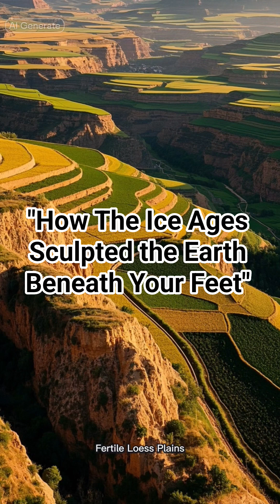The true story of the ice Ages: Glaciers Built this World IceAges GlacialEarth #EarthHistory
“The True Story of the Ice Ages: Shaped Modern Landscapes via Glaciation” — optimized for virality and engagement across platforms like YouTube Shorts, TikTok, Instagram Reels, or even documentary titles.

✅ Best Title Options (SEO + Viral Appeal):

1. "The Ice Ages: How Glaciers Shaped the World You Live In"

2. "Before Civilization: The Ice That Carved Earth"

3. "The Frozen Force That Shaped Modern Landscapes"

4. "How the Ice Ages Sculpted the Earth Beneath Your Feet"

5. "The True Story of the Ice Ages: Glaciers Built This World"

📈 Trending Hook Ideas (First 3–5 Seconds):

1. "You’re walking on land carved by ice over a mile thick."

2. "Those valleys, lakes, and mountains? Ice made them."

3. "Before humans ruled the planet, glaciers did."

4. "This is the story of how ice sculpted the entire planet."

5. "What if I told you skyscraper-sized glaciers shaped your hometown?"

🌍 Niche Focus:

GeoStorytelling / Earth Science History

Ancient Planet / Prehistoric Earth

Educational Shorts / Edutainment

Great for accounts focused on:

Science storytelling

Nature, geography, and history

Curiosity-driven content

GeoTok (geo-education niche)

Would you like a matching video script or carousel post outline for this topic too? I can tailor it for your preferred platform.